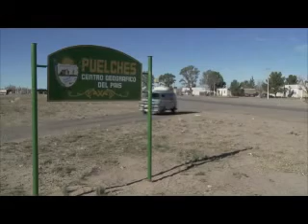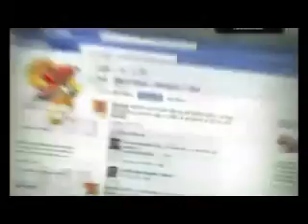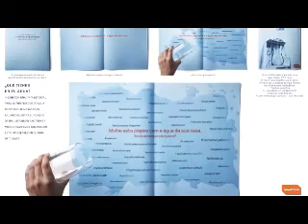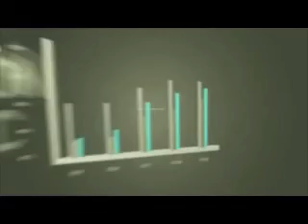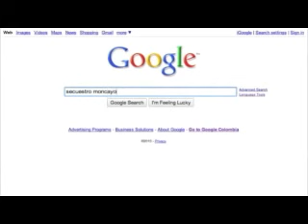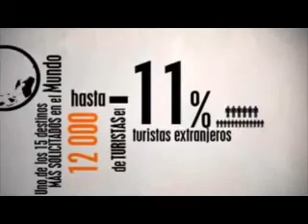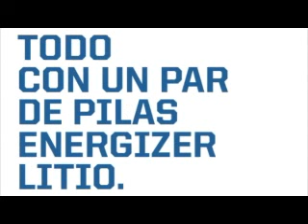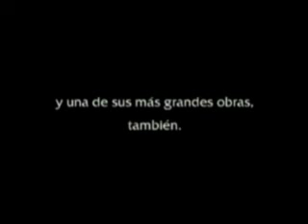Ganadores DDB El Ojo 2010